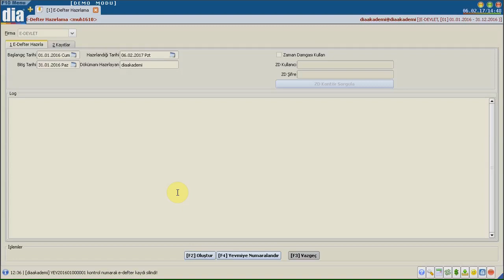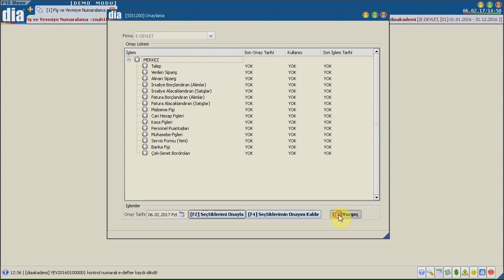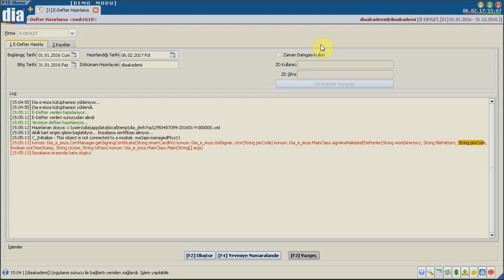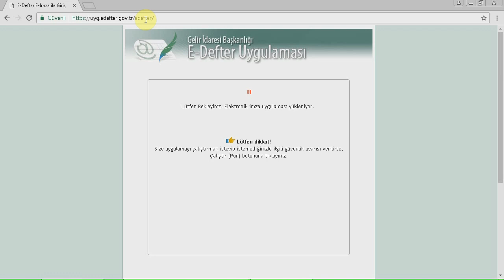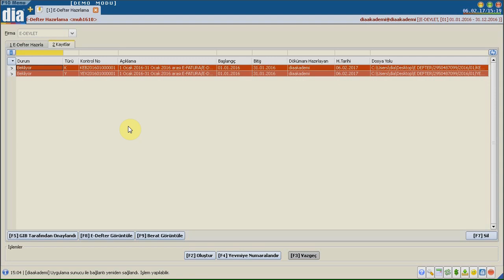DİA Akademi - E-Defter Nasıl Hazırlanır Ve Gönderilir?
DİA Akademi -  E-defterin nasıl hazırlandığını ve gönderildiğini anlatan eğitim videosudur.